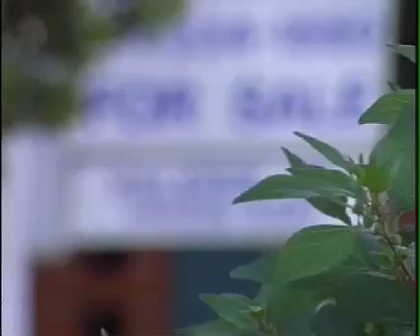House for sale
House for sale. Rack focus between realty sign and leaves MT888179_011_H264 We wrote the book on stock footage!